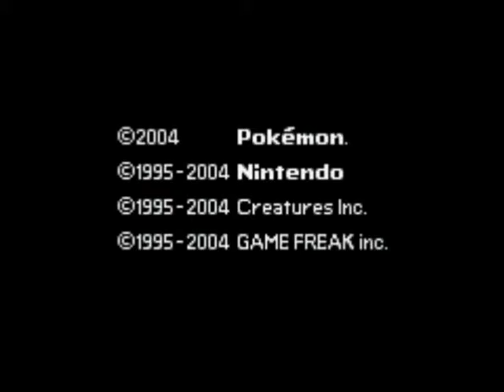Pokemon AshGray - Episode 1 - SO MUCH NOSTALGIA!!!